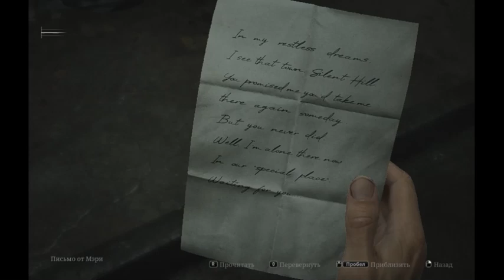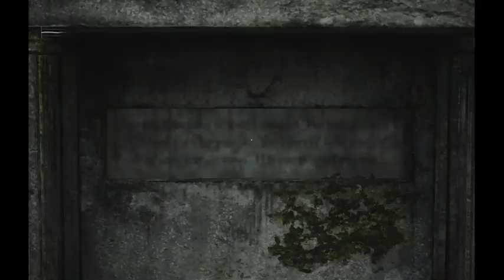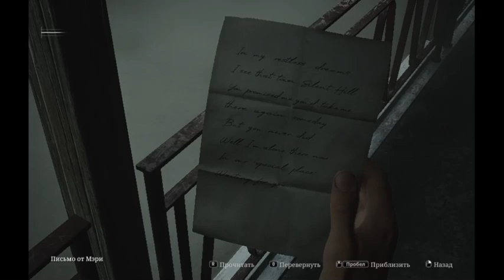Silent Hill 2 remake #5